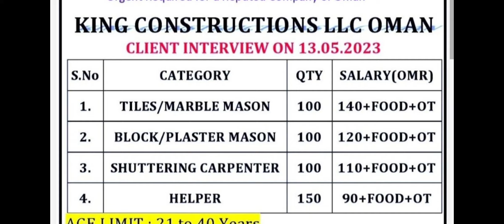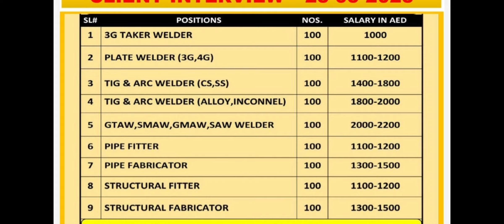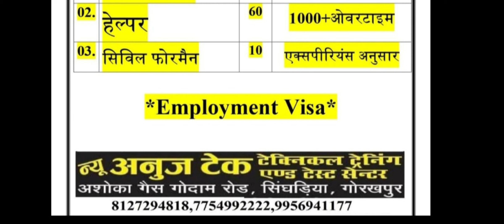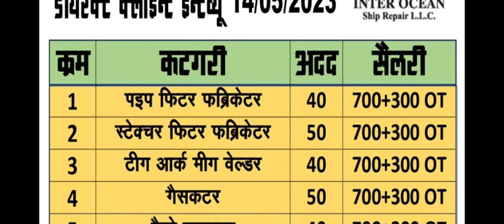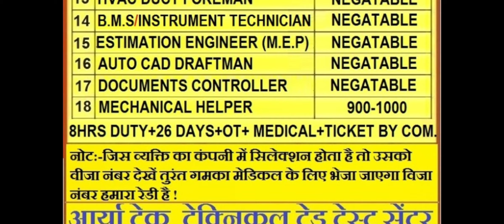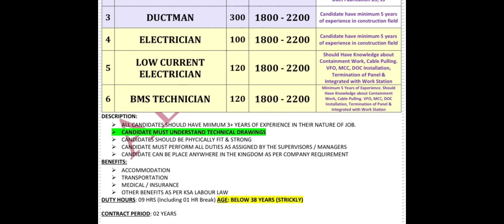gulf vacancy 2023. today gulf job. saudi gulf job vacancy